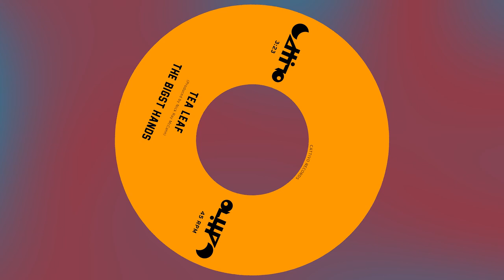The Bigst Hands - Tea Leaf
written and performed by Nick Ray McCann

produced and mastered by Cattivo Records

You know I heard
You’re feeling down

Bleeding but you got your reason
Breathing is costing a lot
I know it’s tough to believe in
You’ll be the talk of the town

I told you and told you
Told you and told you now

I bet you heard
I’m on the ground

Screaming but I got my reason
Dreaming is costing a lot
I hit my head on the ceiling
Get up and shake up the town

You told me and told me
Told me and told me how

Higher than words
We’re flying out

Being is better than leaving
Seeing is better than blind
Lightning is painting the tea leaf
Feeling will slow down the time

Told me and told me why